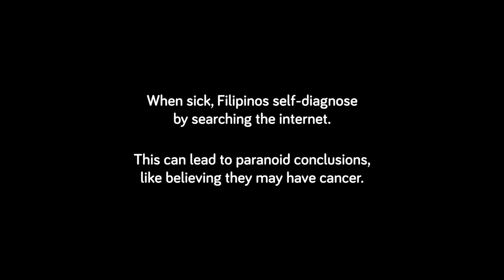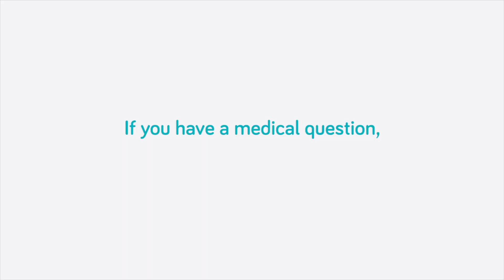GIGIL Case Study: KonsultaMD 'Doc Internet'